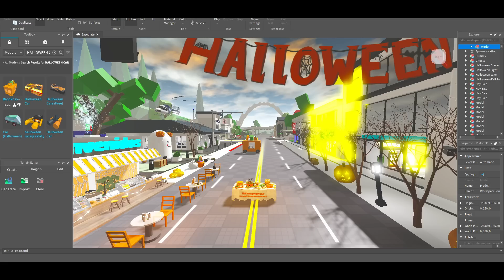Am creat BROOKHAVEN FAKE de HALLOWEEN cum mi-ar placea mie! ROBLOX